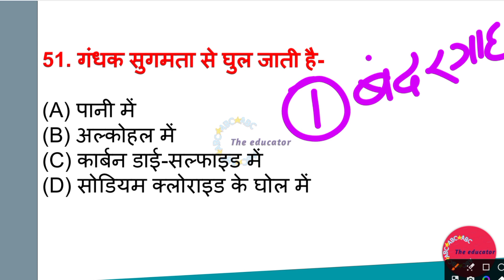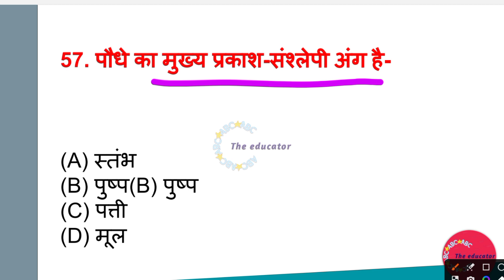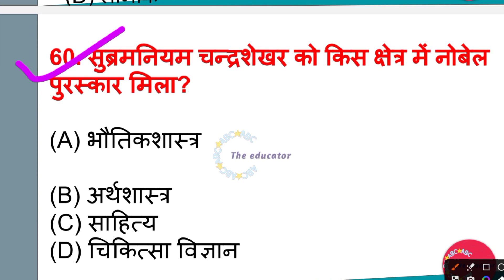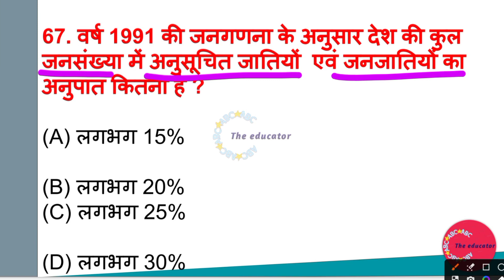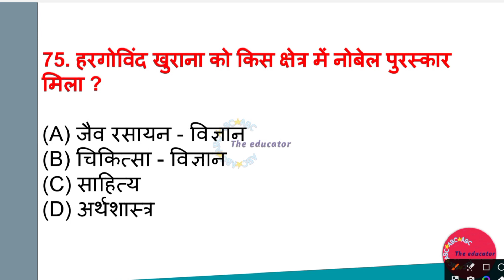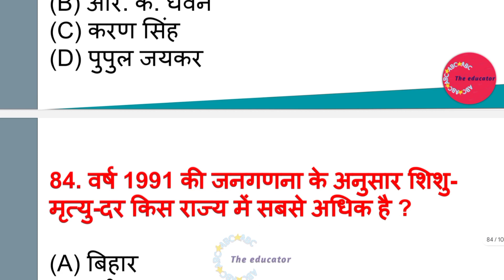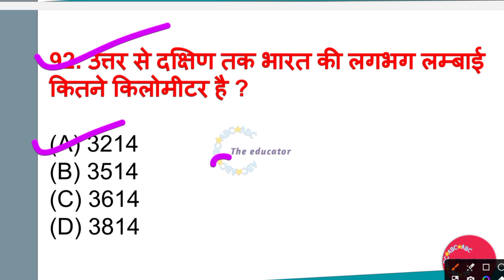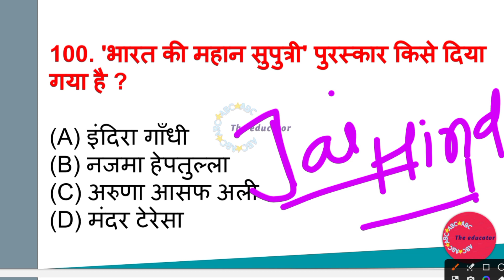BPSC TEACHER PREVIOUS YEAR QUESTION PAPERS 1996 | BIHAR TEACHER BPSC PREVIOUS YEAR PAPER | EP - 02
BPSC Teacher
Bihar Teacher
BPSC exam
Bihar Public Service Commission
Teacher recruitment
Teaching jobs in Bihar
BPSC syllabus
BPSC notification
Bihar Teacher vacancies
BPSC study material
BPSC Teacher exam analysis
Bihar Teacher interview
BPSC selection process
BPSC Teacher interview tips
Bihar Teacher exam pattern
BPSC Teacher answer key
Bihar Teacher online application
BPSC Teacher admit card
Bihar Teacher salary
BPSC Teacher qualification
Bihar Teacher promotion
BPSC Teacher coaching
Bihar Teacher exam strategy
BPSC Teacher preparation plan
Bihar Teacher subject-wise preparation
BPSC Teacher reasoning section
Bihar Teacher general knowledge section
BPSC Teacher English section
Bihar Teacher mathematics section
BPSC Teacher science section
Bihar Teacher social studies section
BPSC Teacher pedagogy
Bihar Teacher current affairs
BPSC Teacher previous year cutoff
Bihar Teacher mock tests
BPSC Teacher online classes
Bihar Teacher best books
BPSC Teacher time management
Bihar Teacher exam analysis
BPSC Teacher study plan
Bihar Teacher personality development
BPSC Teacher group discussion
Bihar Teacher interview questions
BPSC Teacher practice papers
Bihar Teacher teaching techniques
BPSC Teacher educational psychology
Bihar Teacher child development
BPSC Teacher classroom management